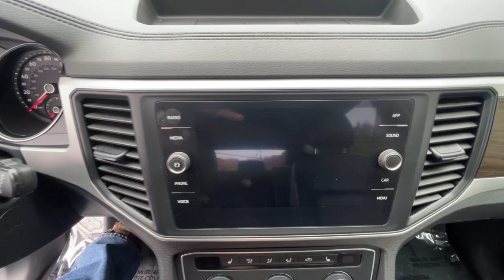2021 Volkswagen Atlas Milford, Franklin, Bellingham, Mendon, Hopkinton, MA P3843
Deep Black Pearl Used 2021 Volkswagen Atlas 3.6L V6 SE w/Technology available in Milford, Massachusetts at Milford Nissan. Servicing the Franklin, Bellingham, Mendon, Hopkinton, MA area.
2021 Volkswagen Atlas 3.6L V6 SE w/Technology - Stock#: P3843

Milford Nissan
320 E Main S

CARFAX One-Owner. Clean CARFAX.brbrWell Maintained Regular Oil Changes CarFax Report, 3rd row seats: split-bench, 6 Speakers, Exterior Parking Camera Rear, Forward collision: FCW w/Autonomous Emergency Braking mitigation, Front dual zone A/C, Front fog lights, Heated Comfort Front Bucket Seats, Perforated V-Tex Leatherette Seating Surfaces, Power Liftgate, Rain sensing wipers, Wheels: 20 5-Spoke Silver Alloy.brbrIncludes 2 years and 20,000 miles worth of complimentary maintenance at Milford Nissan (4 Oil Changes 4 Tires Rotations). All Premium Stock Preowned Vehicles undergo a 100 + Point Inspection by a Certified Nissan Technician and are delivered fully serviced. Gas/Diesel powered vehicles include a fresh oil change! Guaranteed two keys with purchase. Complimentary copy of vehicle Carfax History Report! Extended Warranties are always available, and we can finance everyone!brbrDeep Black Pearl 2021 Volkswagen Atlas 3.6L V6 SE w/Technology 4D Sport Utility AWD 8-Speed Automatic with Tiptronic 3.6L VR6brbrbrAll Preowned Vehicles at Milford Nissan come with four service visits complimentary on us including Mobil oil changes and tire rotations. All preowned vehicles equipped with factory Sirius XM Radio will receive 3 months full service on us. We are the highest Google rated Nissan Dealership in Massachusetts with over 1,000 customer Google reviews! Milford Nissan is a family owned pet friendly dealership located minutes from both exits 19 and 20 off Interstate 495. Our honest pricing is always lower than market competition! We are a one stop shop with over 60 employees in a 35,000 square feet facility on 5.5 Acres. We have the most experienced Nissan technicians in the business. We can handle all your vehicles needs including a Nissan Certified Collision Center. Don't forget to click the complimentary CarFax Report link on all our listings! 100 pre-owned vehicles in stock! 70 Factory Certified Nissans in Stock! **We make every effort to represent our vehicles as honestly as possible, however we may make an error in our listing. Certified Vehicles are priced including a small rebate ($500-$700) for financing with Nissan's Captive finance company. Cash deals and outside financing will not be able to claim this Nissan captive financing rebate!